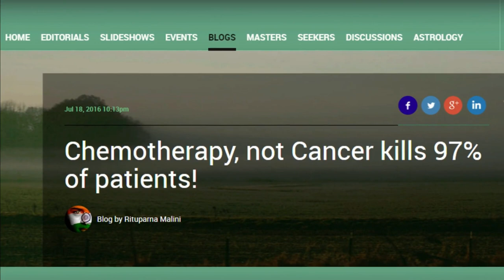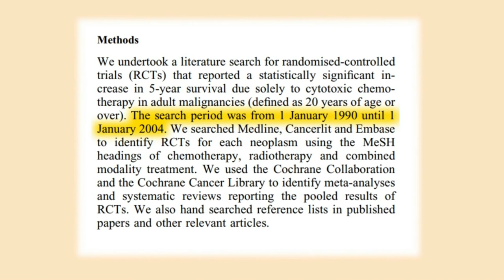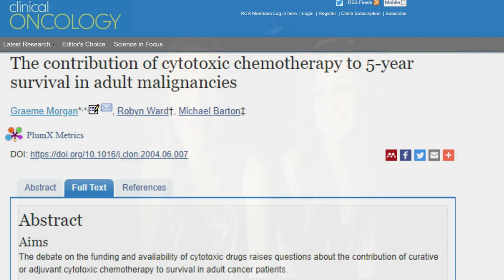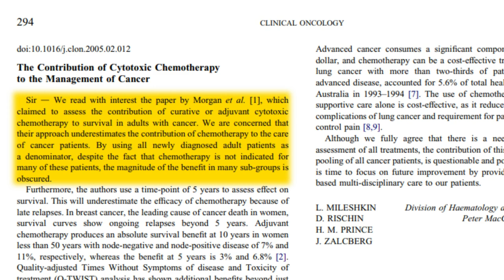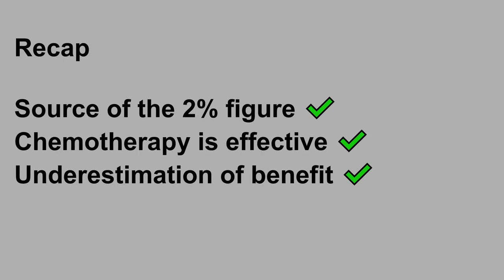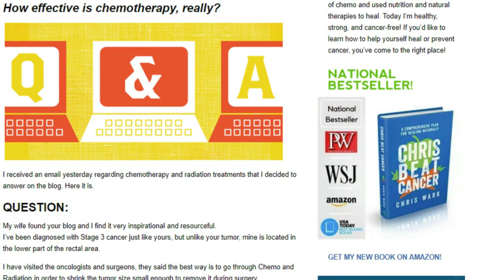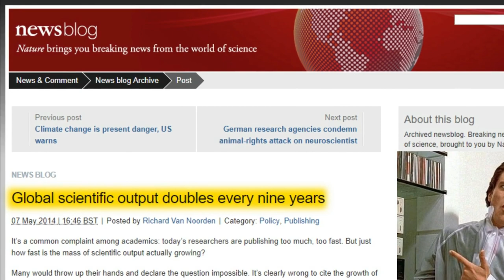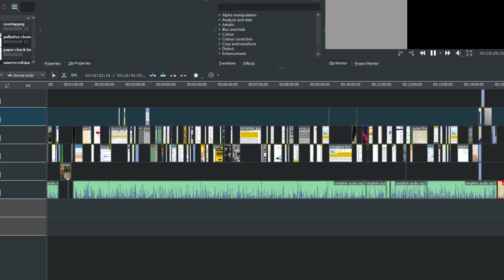Does Chemotherapy really fail 97% of the time?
If you're going to leave a comment try and make sure it's relevant to the video and that you've actually watched the video first.

1:30 The paper in question

1:54 What is a meta-analysis

5:04 Patients expectations about effects of chemo for advanced cancer

5:40 Chemotherapy for prostate cancer

5:40 Chemotherapy for kidney cancer

6:45 Letter to the editor regarding the paper in question

7:47 Spreadsheet: (I’ll upload it soon)

8:29 Anaximperator blog

11:50 Palliative treatment for cancer

12:16 Rose Shapiro – Suckers